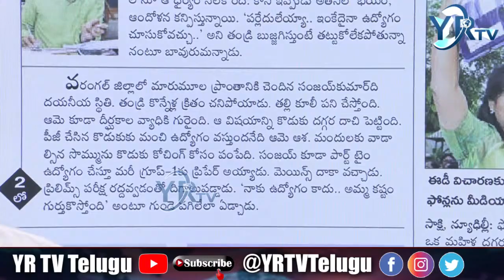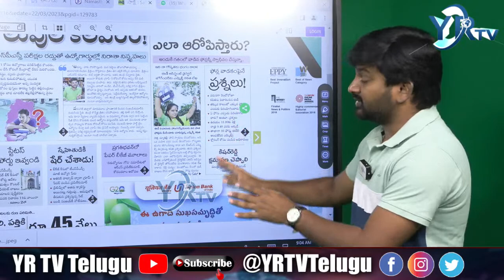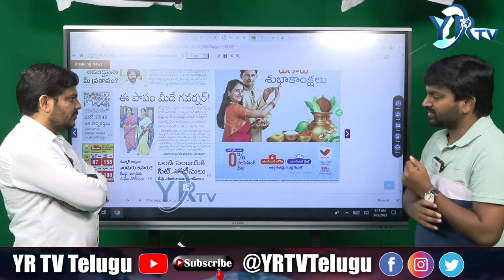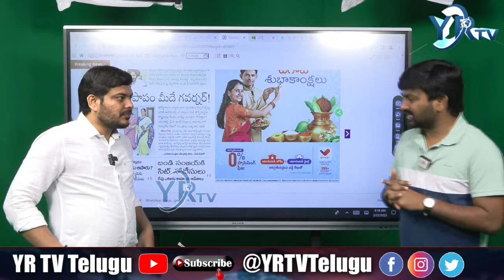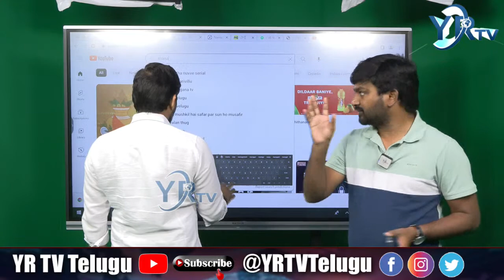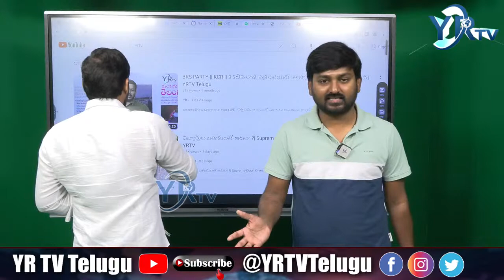తీన్మార్ మల్లన్న భార్య మమత లైవ్ కాల్ | TEENMAAR MALLANNA | Q NEWS | YR TV Telugu